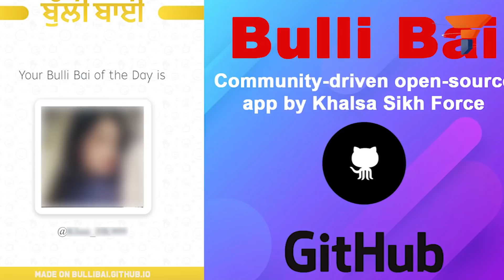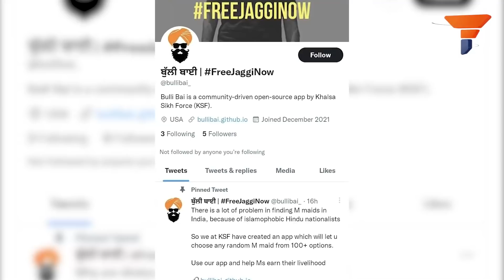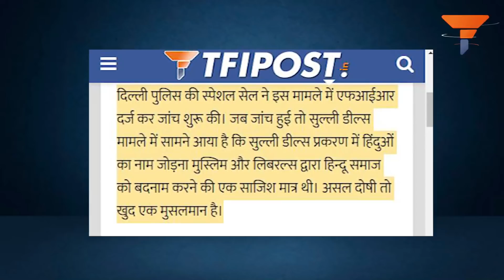विवादास्पद एप के पीछे खालिस्तानियों का हाथ, How Khalistan is involved in Bulli Bai